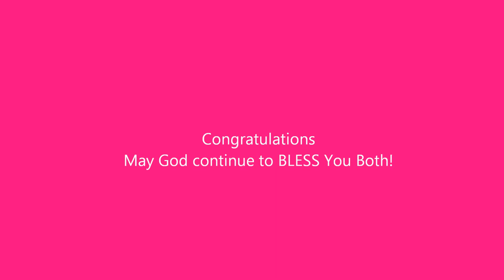Anais Sings Inseparable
Bride sings Inseparable to Groom at Wedding